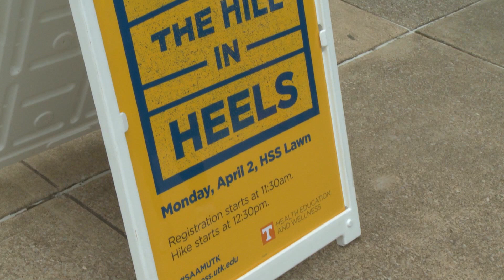Hike the Hill in Heels 2018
Students, faculty and staff kick off Sexual Assault Awareness Month by hiking the from Humanities Plaza to Ayres Hall.